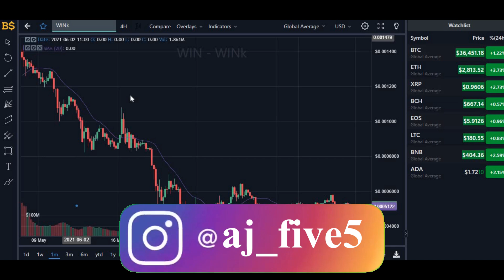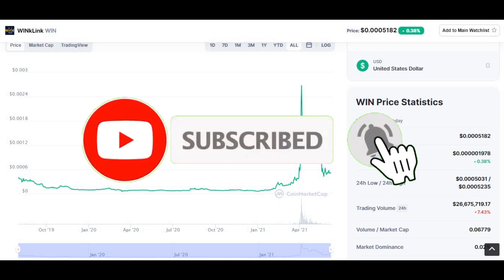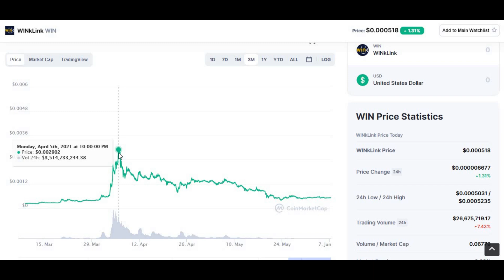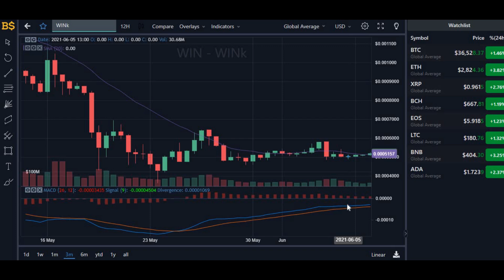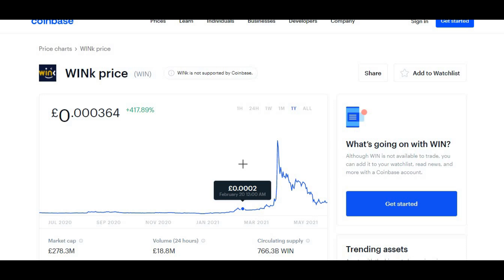WILL WINK COIN EVER RECOVER? WINK Price Prediction 2021! Is it Worth Buying Wink?